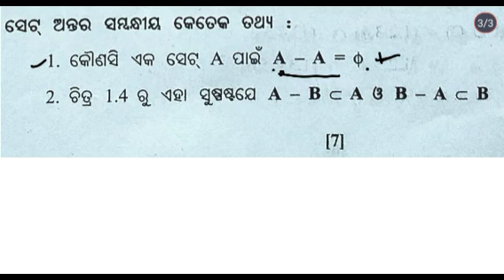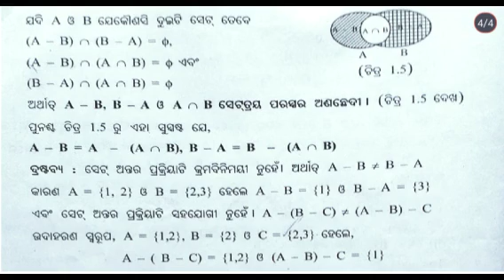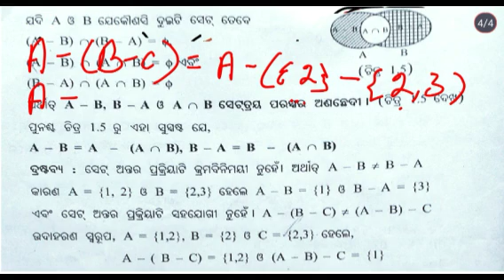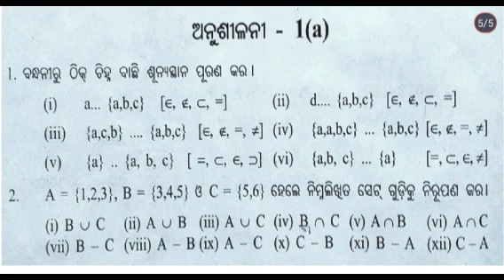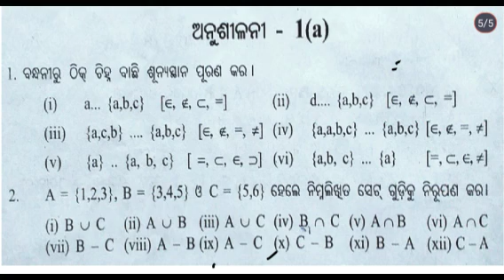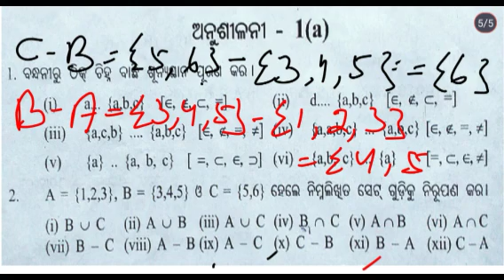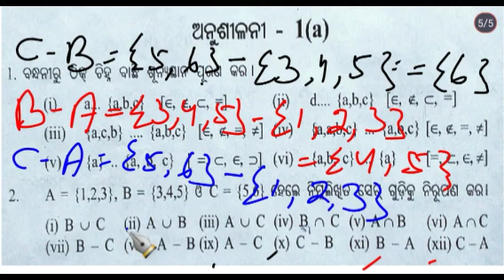9th class math odia medium | class 9 maths chapter 1 | class 9 math set chapter | class 9 bijaganita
9th class math odia medium | class 9 maths chapter 1 | class9 math set chapter | class 9 bijaganita

9th class math set chapter 1
9th class math set theory
9th class math set question answer
9th class math set 1 c
9th class math set prakriya
9th class math set odia
9th class math set 1b
9th class math set 1
9th class math set b
9th class math set c
class 9 math chapter 1
class 9 math chapter 1c
class 9 math chapter 1 odia medium
9th class math chapter 1
9th class math chapter 1 exercise 1.1
9th class math chapter 1c
9th class math chapter 1 exercise 1.3
9th class math chapter 1 exercise 1.2
9th class math chapter 1 exercise 1.4

Hi Students Welcome to Saraswati Maths Education YouTube channel.